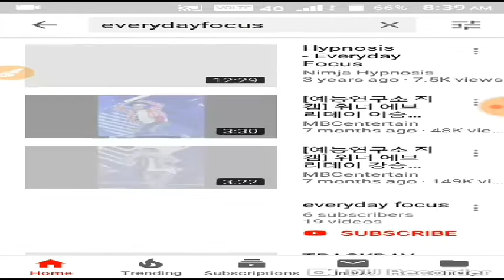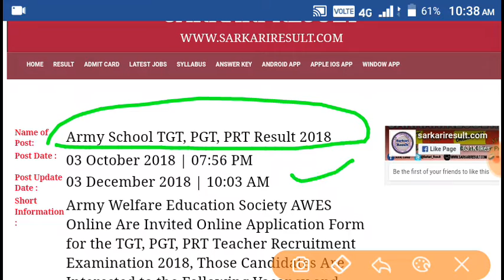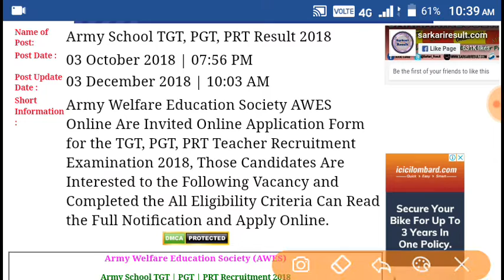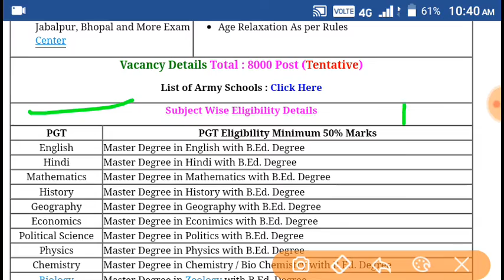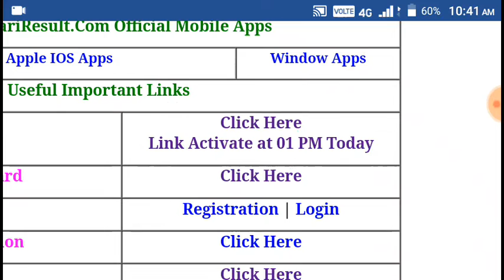Awes result 2018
Result out in army public school tgt pgt prt in 8000 post